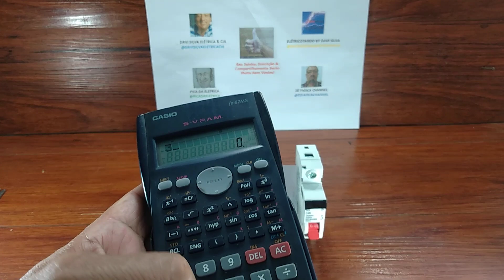Qual Dos Dois DISJUNTORES Atenderia Meu Circuito Elétrico? EP:385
Qual Dos Dois DISJUNTORES Atenderia Meu Circuito Elétrico?